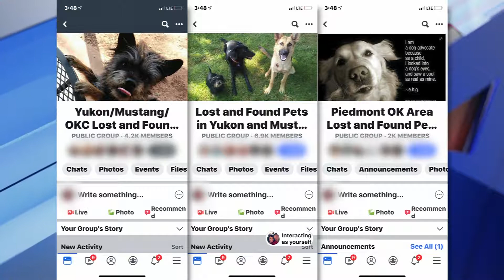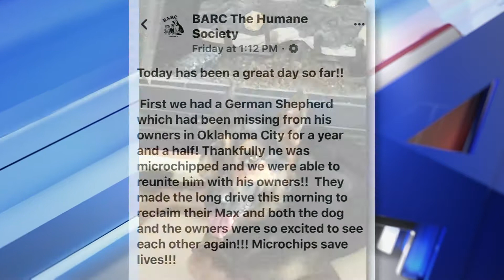Dog found 300 miles away in Palestine after missing over a year ago